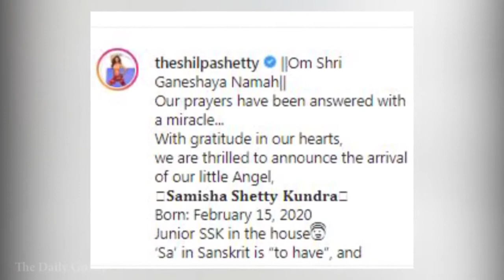Shilpa Shetty Baby GIRL First PIC Revealed | Samisha Shetty Kundra LOOKS Will Melt Your HEART